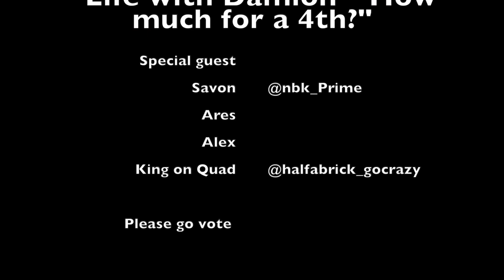Life With Damion Vlog #4 "How much for a 4th?"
Some Hoopla and chill.